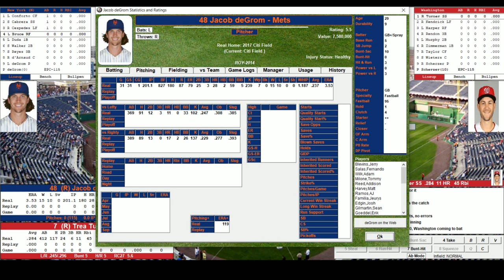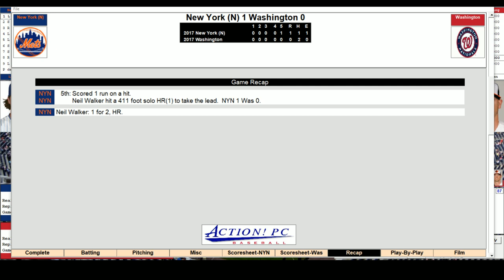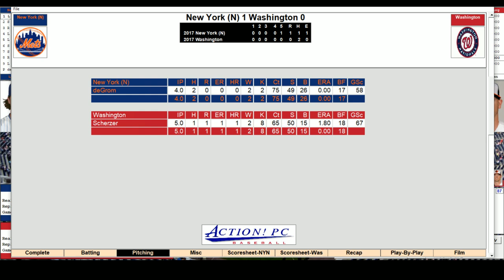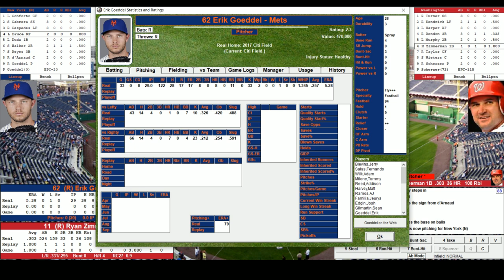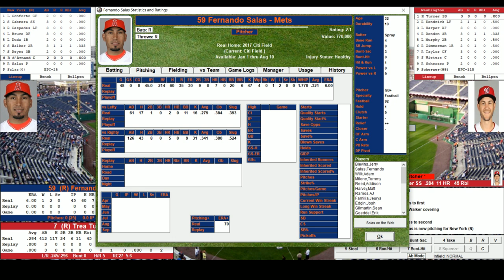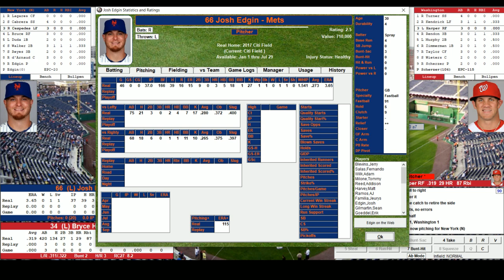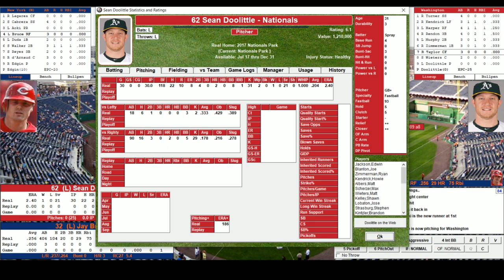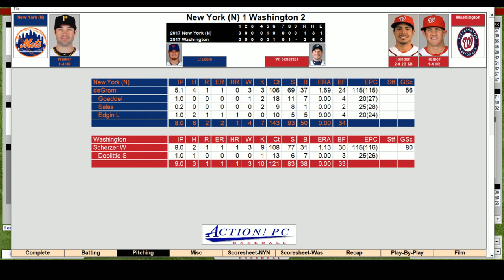Action PC Baseball: 2017 Mets at Nationals